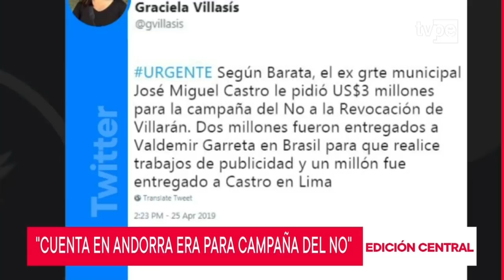Confirman que Odebrecht dio 3 millones de dólares a campaña del no